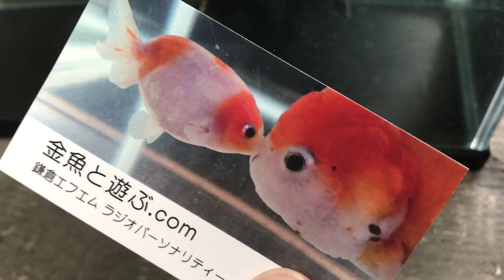黒オランダベールテール 薩摩産 金魚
◎世にも珍しい「金魚のラジオプログラム」も是非聴いてください
毎月　第１．第３月曜日　夜７時１０分～３０分まで
☆スマートフォンでも聴く事が可能です